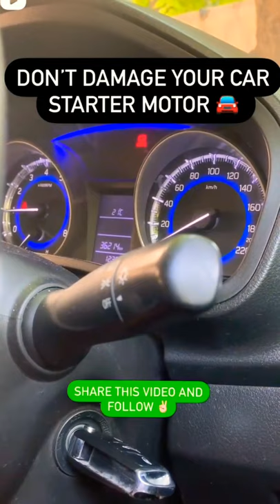trick Don't damage your car starter motor 🚘